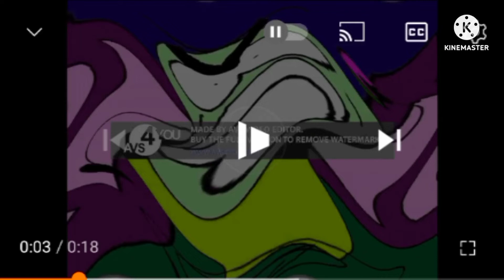Preview 2 Glurt97 Color Effects